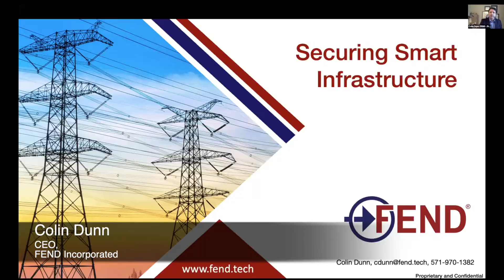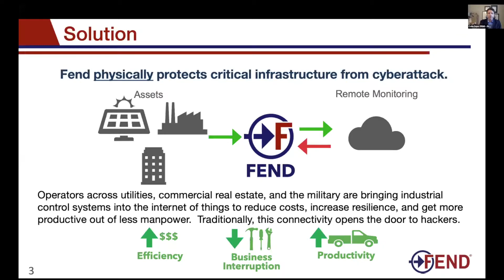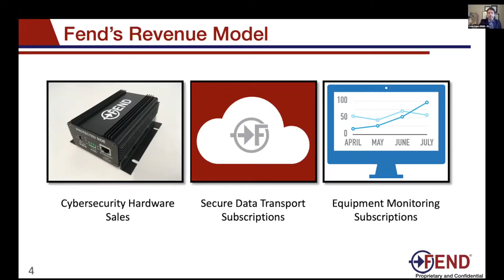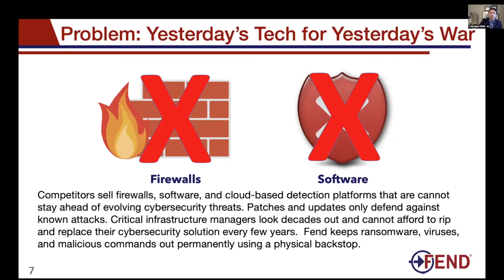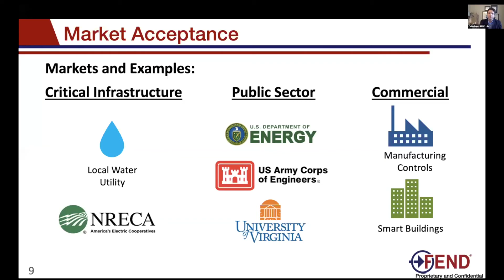Fend Incorporated - Virtual Rocket Pitch presentation at CONNECTpreneur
Colin Dunn, CEO of Fend Incorporated, presents at the Big Idea CONNECTpreneur Virtual Forum on April 14, 2020.

Fend brings levels of security once reserved for nuclear power plants to the masses with drastically improved usability and a fraction of the cost of previous generation technologies.  You deserve to be safe from cyberattack.